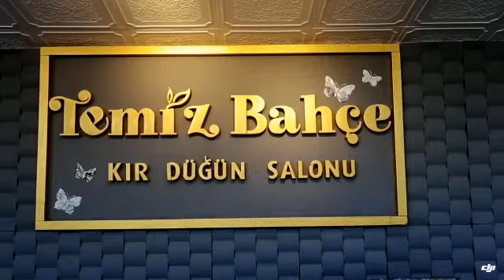Temiz Bahçe Kır Düğün Salonu - Balçova / İzmir Kır Düğün Mekanları / Düğünbuketi.com